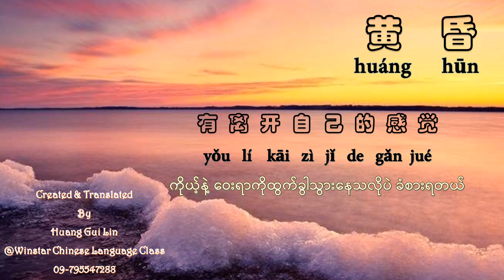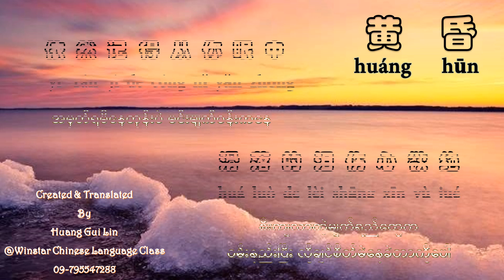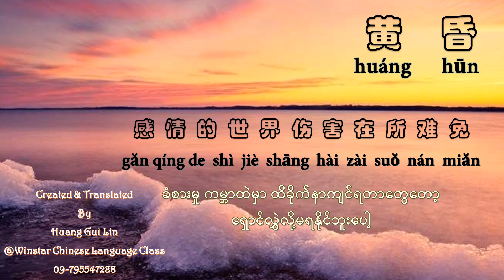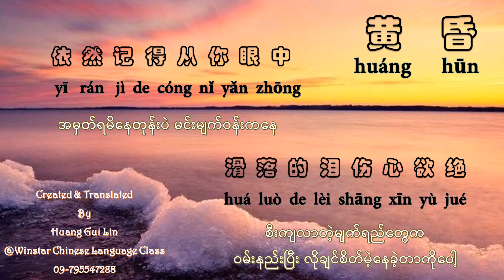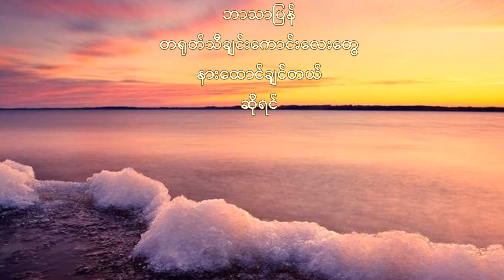黄昏 DJ 版(姚斯婷）# ဘာသာပြန်တရုတ်သီချင်းများ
OnlineClassဒီသီချင်းက သီချင်းဟောင်းလေးတစ်ပုဒ်ပါ။
အဆွေးသီချင်းလေးတစ်ပုဒ်ကို DJ ပုံစံနဲ့ ပြန်ဆိုထားတာ တမျိုးလေးနားထောင်လို့ ကောင်းနေပြန်ပါတယ်။ မူရင်း အမျိုးသား အဆိုတော်( zhōu chuán xióng)က သူ့ဘဝဇာတ်လမ်းလေးကို ကိုယ်တိုင်ရေးဖွဲ့ပြီး သူကိုယ်တိုင် သီဆိုခဲ့တာပါ။ သူဟာ ဒီသီချင်းကြောင့်(zhōu chuán xióng) ဆိုပြီး နာမည်ကြီး လူသိများလာခဲ့ပါတယ်။ အဲ့ ဒီခေတ်အဲ့ဒီ့အခါတုန်းက တကယ့်နာမည်ကြီး အသဲကွဲသီချင်းတစ်ပုဒ်ဖြစ်ခဲ့ပါတယ်။ TikTok တွေ ခေတ်စားလာတဲ့ အခုအချိန်မှာ အရင်နာမည်ကြီး သီချင်းတွေကို ပုံစံအသစ်တွေနဲ့ ပြန်ဆိုလာကြတာတွေ များလာခဲ့တယ်။ ဒီသီချင်းလေးကတော့ Admin ဟိုးအရင်ကလည်းကြိုက်ခဲ့ အခု Dj ပုံစံလေးကလည်းနားထောင်လို့ ကောင်းလွန်းနေတဲ့ အတွက် ဘာသာပြန်သီချင်းလေးလုပ်ပေးလိုက်ပါတယ်။
အားလုံးလည်း ကြိုက်ကြမယ်လို့လည်းထင်ပါတယ်..